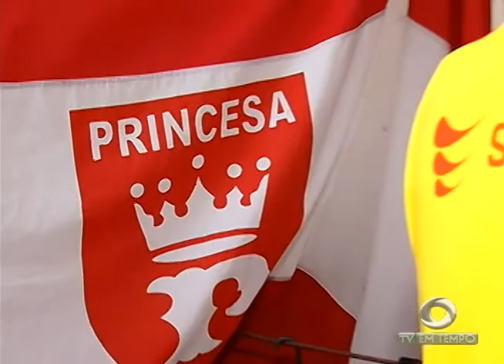Muitos jogadores vieram de longe , em busca de destaque com o tubarão do norte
02º BLOCO JORNAL 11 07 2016 - Muitos jogadores vieram de longe , em busca de destaque com o tubarão do norte